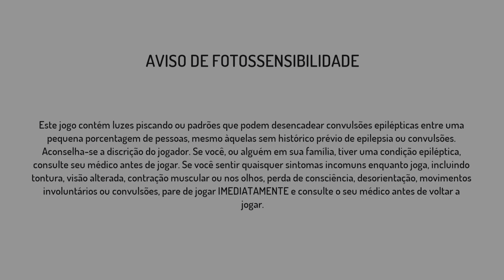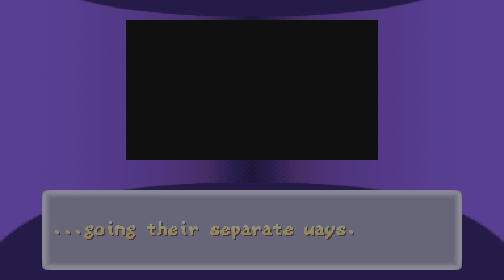Street Fighter Alpha 2 Zerando com Ken